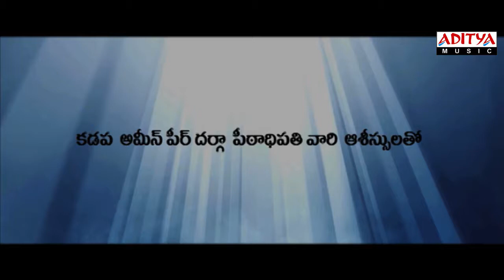Barishtar Shankar Naraayan Movie ~ Mounam Video Promo Song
Watch & Enjoy Barishtar Shankar Naraayan Movie ~ Mounam Video Promo Song

Banner:Nandhavaram Sree Chowdeswari Devi Pictures
Producer:V.V.Raj Kumaar
Director:N.A.Tara
Music Director:Saketh
StarCast:Raj Kumar,Alangritha, Aliya Trivedhi